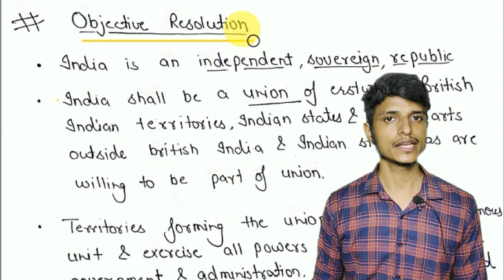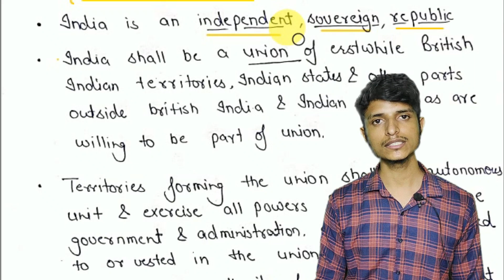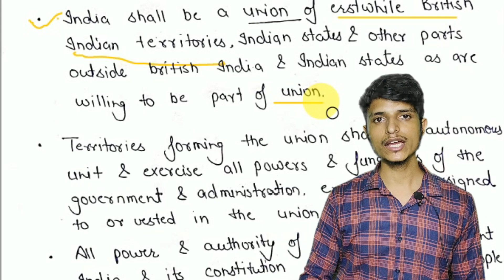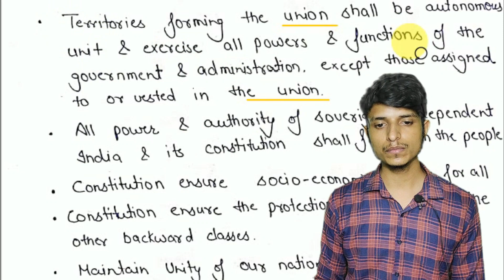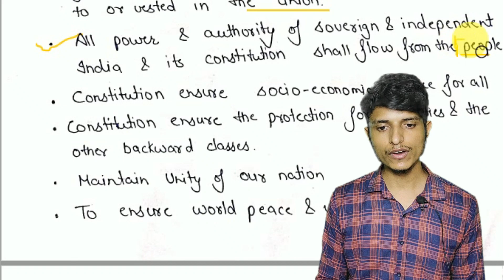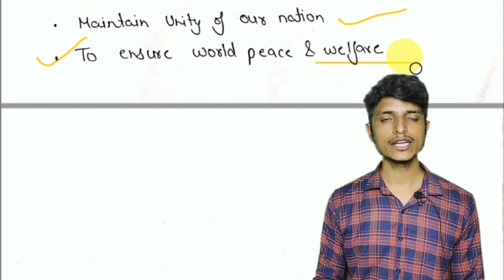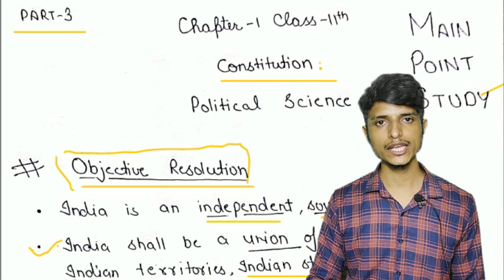Constitution Chapter 1 Class 11 Political science with notes Handwritten part 3 in hindi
Telegram Channel For Class 11th (Commerce) -- Name - Main Point Study 11(Commerce)